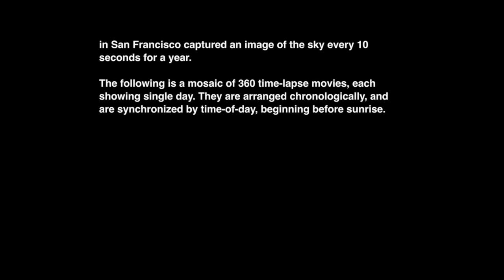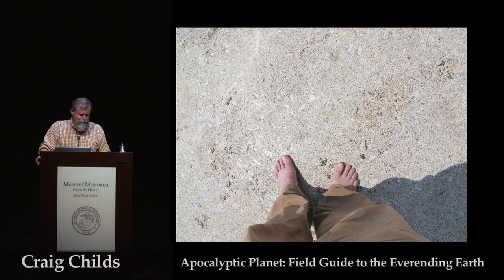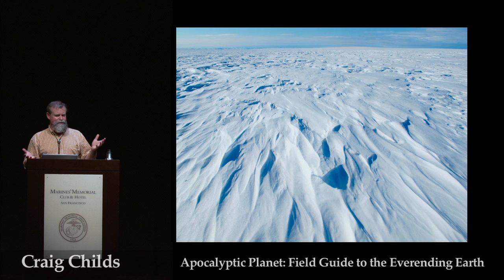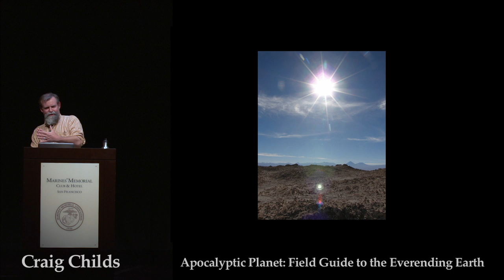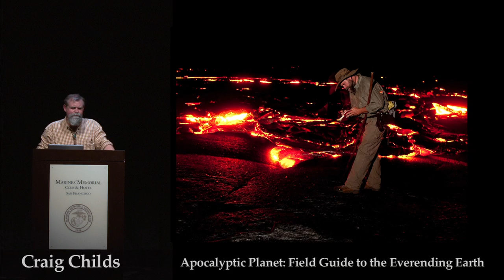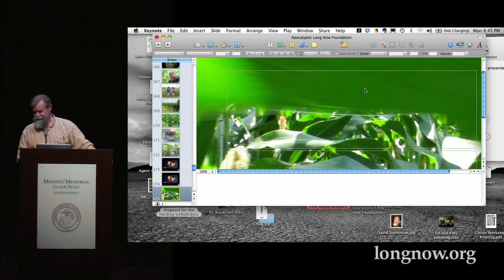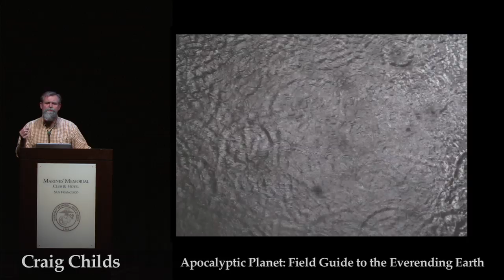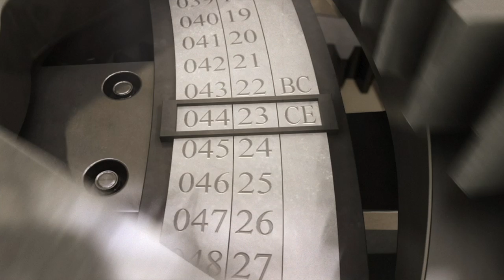Apocalyptic Planet: Field Guide to the Everending Earth | Craig Childs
Our planet gets up to no end of apocalyptic-like tricks over time---periods when it is nearly all ice, all melting ice, all desert, all sea water, all molten lava, and civilizations come and go, sometimes for geological or climate reasons.  The planet has samples of all of those conditions that can be visited right now, but no one in their right mind goes there.

Craig Childs goes there.  One of the world’s great intrepid travelers and story-tellers, he finds the places on Earth that are most geologically or climatically dangerous and hangs out, observing closely, giving personal as well as scientific perspective.  Through him, we experience “a field guide to the everending Earth.”

"Apocalyptic Planet: Field Guide to the Everending Earth" was given on July 29, 02013 as part of Long Now's Seminar series. The series was started in 02003 to build a compelling body of ideas about long-term thinking from some of the world's leading thinkers. The Seminars take place in San Francisco and are curated and hosted by Stewart Brand. To follow the talks, you can: